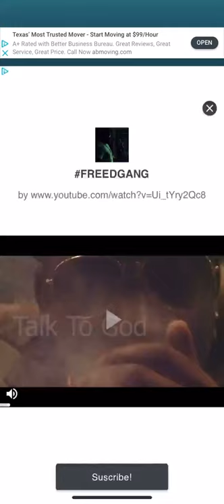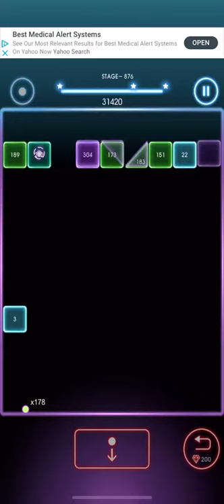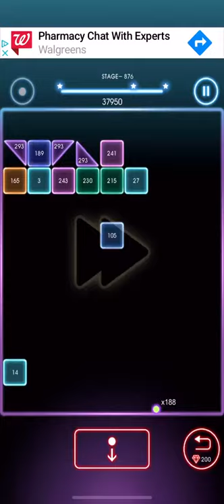Bricks breaker Quest Level 876